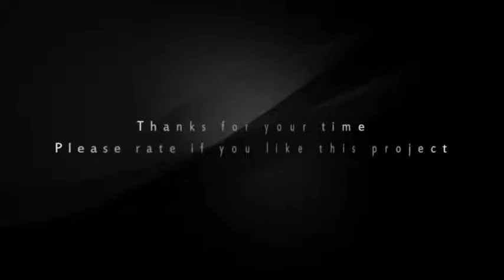Spiral Ribbons | The Best After Effects Templates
ELEGANT FLYING RIBBONS TEMPLATE.
Use these reflective spiral shaped ribbons to reveal your Logo/Text/Images.Two versions included:
Double Ribbon version.
Single Ribbon version.
Each with great reflections which can be adjusted with controls.
Main Features
2 versions included.
Very fast render times.
Use controls to change each ribbons color separately.
Use controls to increase/decrease the reflection intensity easily.
First sound file is “Master Logo” you can find it (here) by KLMusic.
Second sound file is “Logo 1” you can find it (here) by OmSound.
Thanks to the authors.
The first animation of my logo “lenerway” is not included.